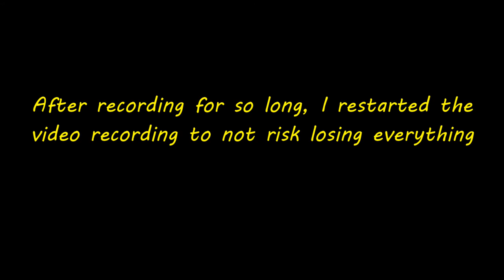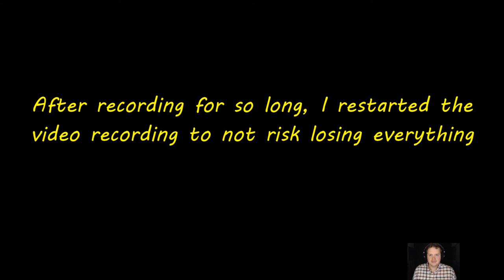The Whole Ray Rayburn Interview - Sound Speeds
This may be a long video but it's full of great information so I urge you to watch it! This is the ENTIRE and COMPLETE interview with Ray A Rayburn.

When looking at microphone specifications, the frequency response is often thrown in your face similar to how car dealerships throw gas mileage in your face. It's an important spec, for certain, but is it the only thing you need to look at? Not at all!

Ray A. Rayburn is an audio engineer with nearly half a century of experience and has participated in the testing and creation of audio standards published by the Audio Engineering Society. An expert in acoustics and signal processing, Ray is an expert with years of experience in microphone testing. His resume can be viewed here:

In this video we dig in deep and discuss not only the methods AES engineers follow when testing microphones but also what it means. Ultimately we're seeking an answer to the question... Can you really trust an advertised frequency response?

Ray has provided us with a lot of additional info.

Below are the frequency response graphs of:
Two Chinese made brand new "Type 1" mics from the same batch:
Three Chinese made brand new "Type 2" mics from the same batch:
Three Chinese made brand new "Type 2" mics (different model) from the same batch:

For a LOT of audio engineering history:
Audio Engineering Society Historical Committee